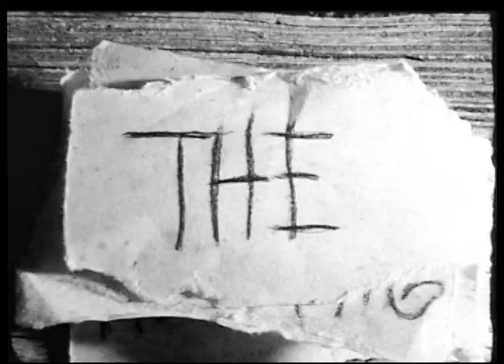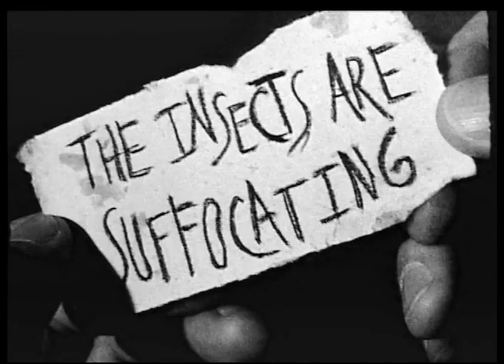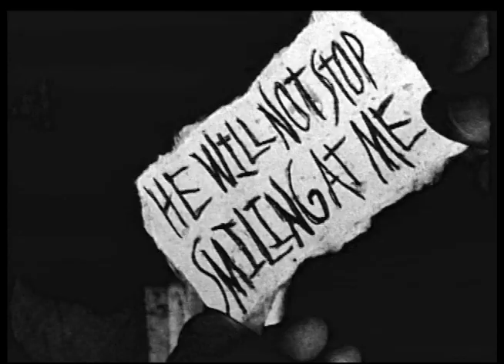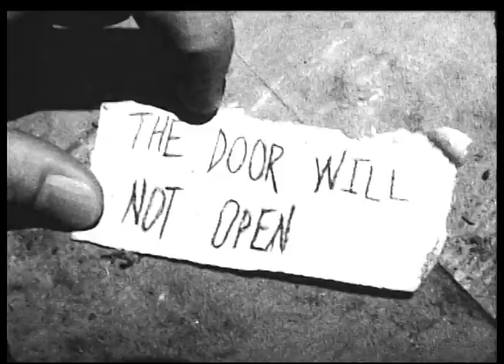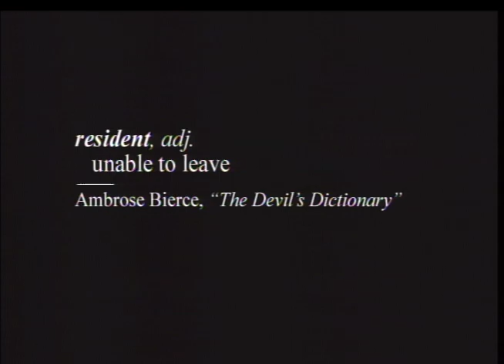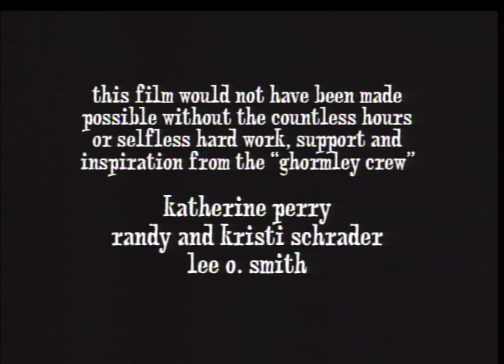the gibbering horror of howard ghormley FULL SHORT (2005)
"The weirdest, creepiest film I've seen in a long time."-  Stuart Gordon RIP (Re-Animator. From Beyond)
Here's the entire short film in one piece. Believe it or not, Youtube had a 10 minute time limit on uploaded videos back in the day,  hence why I originally had to break the short film into 2 parts.
In the pulp tradition of HP Lovecraft, and old time radio horror serials, a man finds a strange key that soon unlocks a horrifying realization. Shot on Kodak Super 8mm film around Columbia SC. Directed, shot and edited by Steve Daniels. Stars Lee O. Smith. Music by Chris "Anakrid" Bickel.
Was featured on the Fangoria "Blood Drive 2" dvd.
This short won 'Best Experimental" at the 2010 TOHORROR Film fest in Torino, ITALY.  It was awarded the coveted "Brown Jenkin" award for the 2005 HP Lovecraft Film Festival in Portland OR.  The "Gold" at the 2006 Hi Mom Film Fest in Chapel Hill NC. "The Palmetto Award" at the 2005 Folly Felder Film Fest in Charleston SC.  The "Best Short" at the 2007 Indie Grits Festival in Columbia SC. It also was awarded  "Best Experimental Film" at the 2007 16mm Festival in Florence Italy.